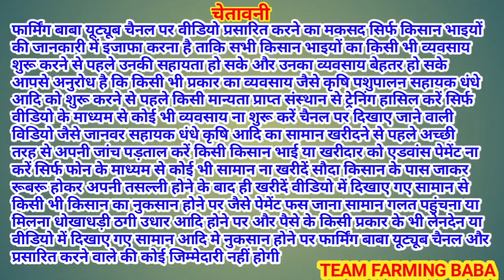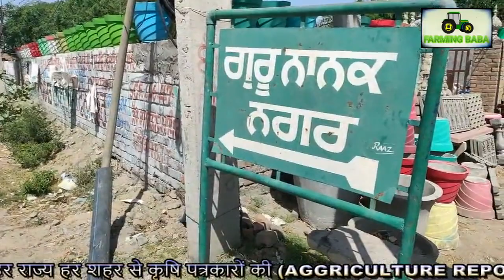इन बकरी वालों की 46 बकरियां। 2 बेटियों के दहेज का सामान,पैसा,घर सब कुछ जलकर राख 2 महीने बाद है शादी